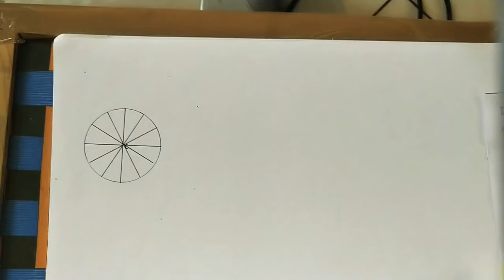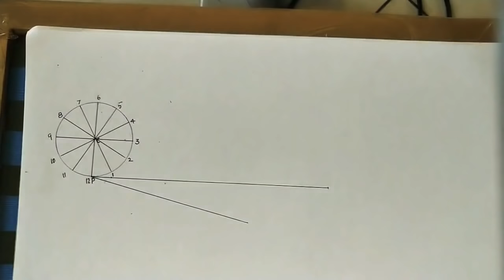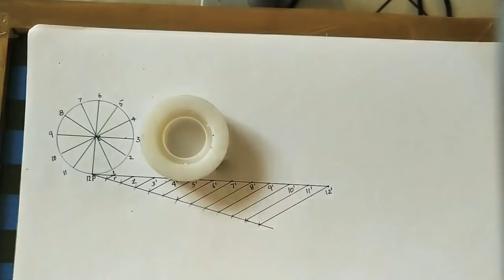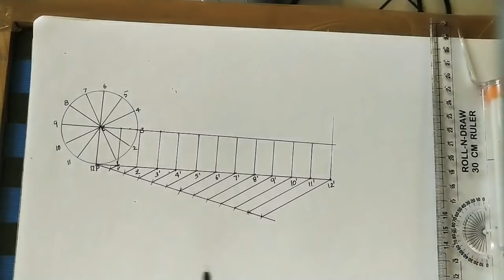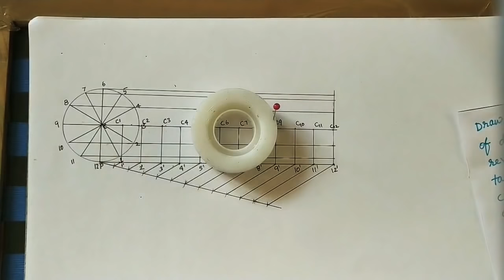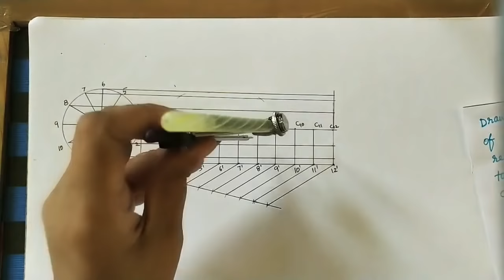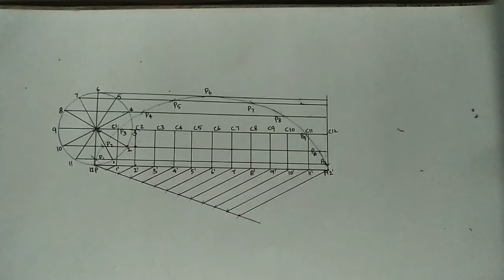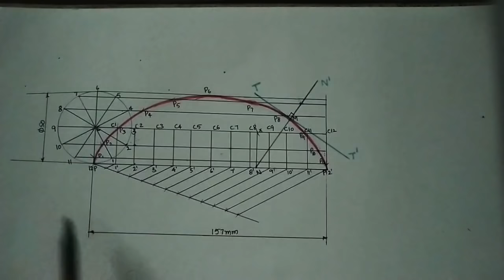Cycloid// Engineering Drawing